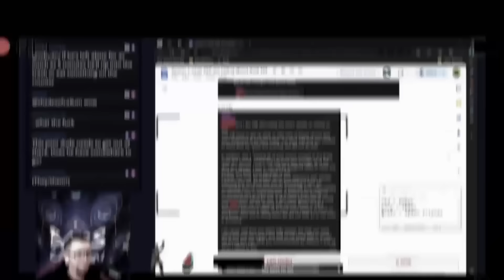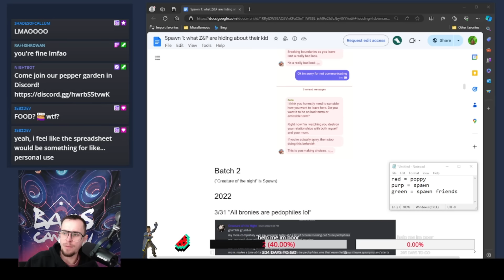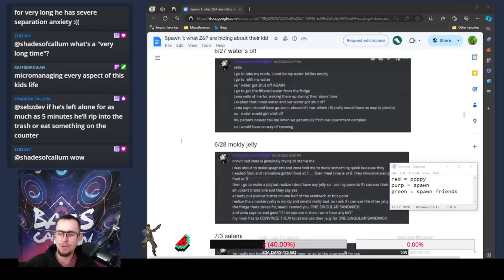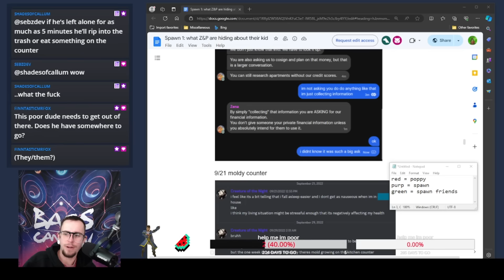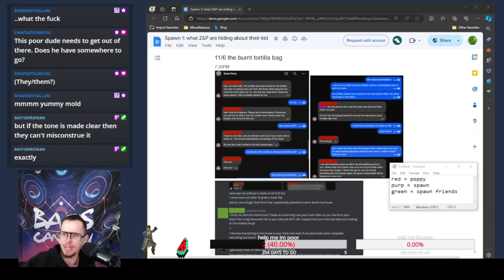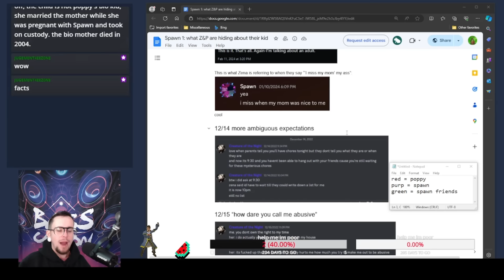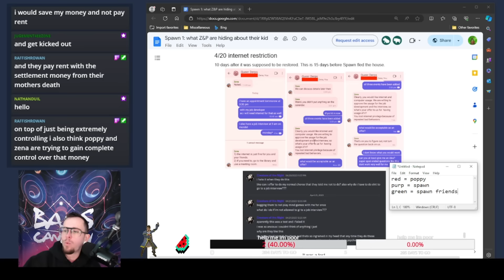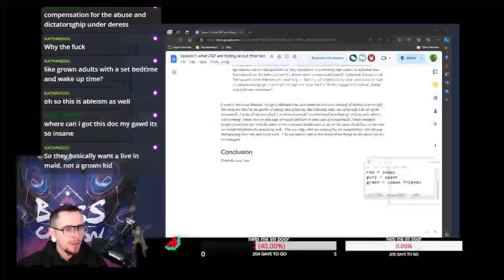Poppy and Zena - PARENTS FROM HELL! Google doc EXPOSES ALL (part 2)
Leaked screen shots, logs and documents about Poppy and her partner Zena's alleged abusive treatment of their adult child - Spawn.
If you want to chat about this (or anything!) in more detail, hit me up and we can chat!